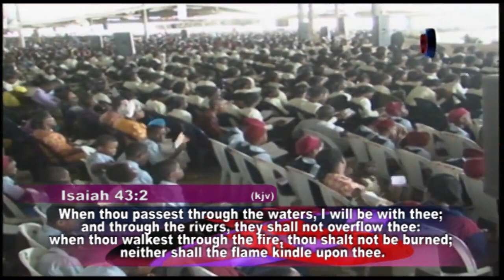EMPOWERED FOR GREATNESS - PAS W. F. KUMUYI